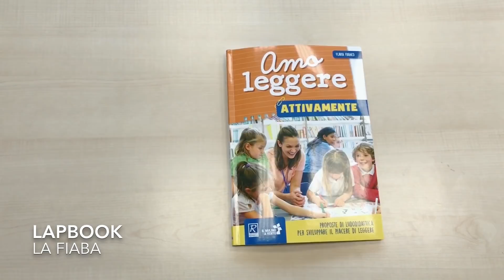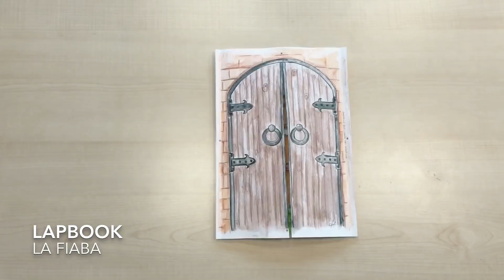ESEMPIO LAPBOOK #1: LA FIABA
Come realizzare un lapbook sul genere della FIABA? Nel kit AMO LEGGERE ATTIVAMENTE idee e materiali per lavorare in classe!